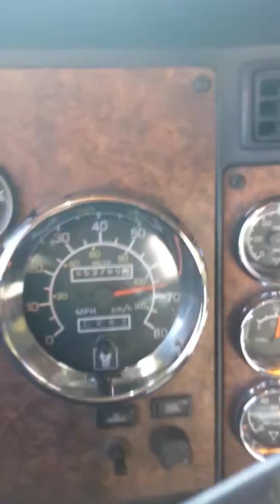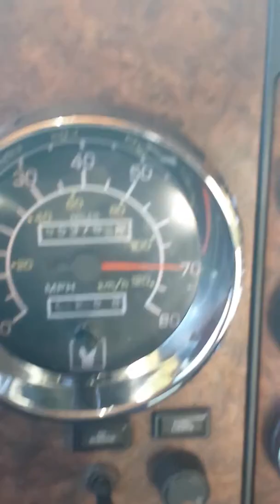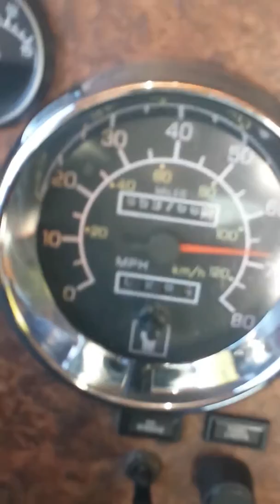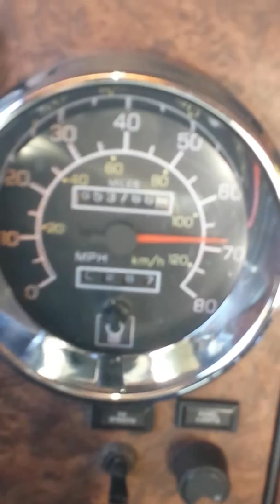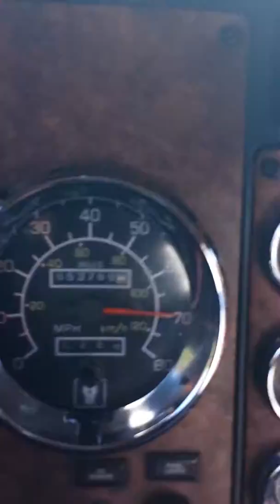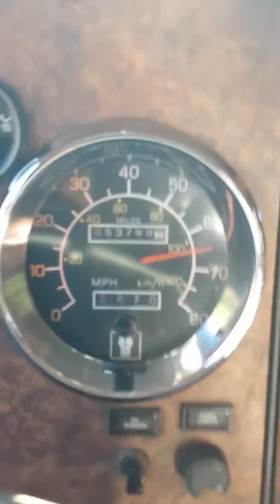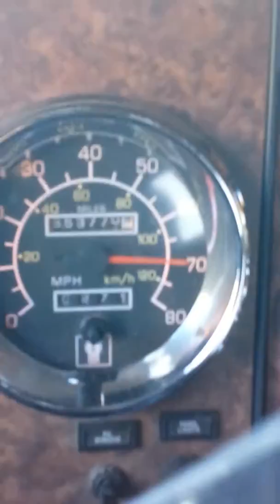Going down the mountain using the 5 mile below the speed